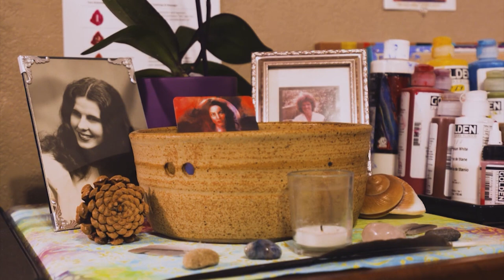Arts District | Intersecting Oil & Canvas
At the intersection of oil and canvas, we find artist Marcella Nordbeck. She uses truck driving to fuel her passion and drive her creativity. Go behind the wheel – and behind the easel- with this inspirational talent.